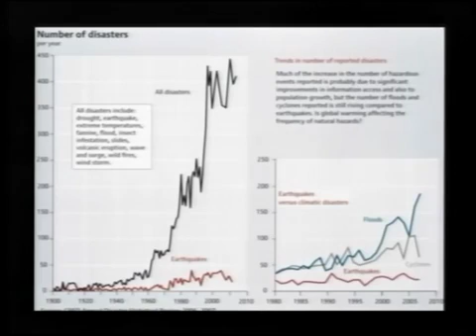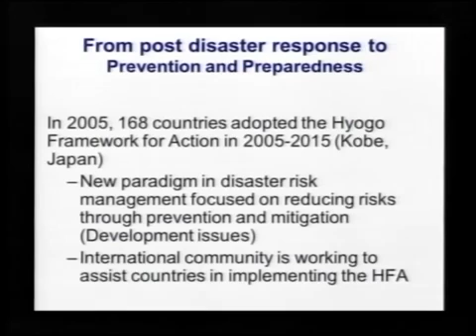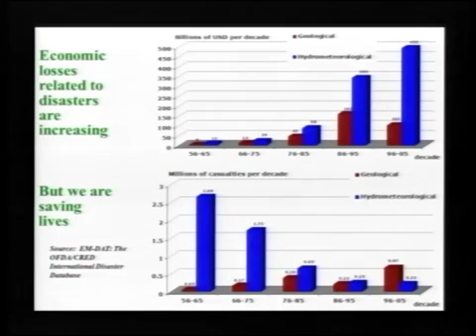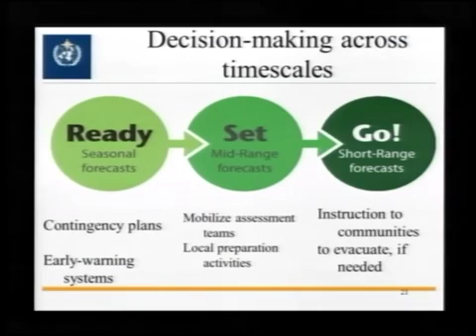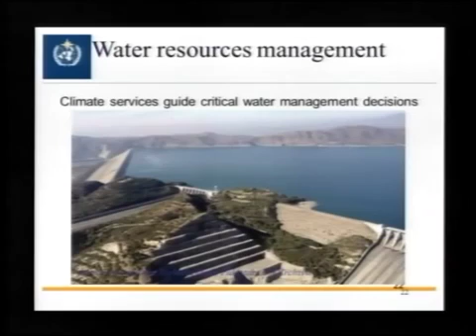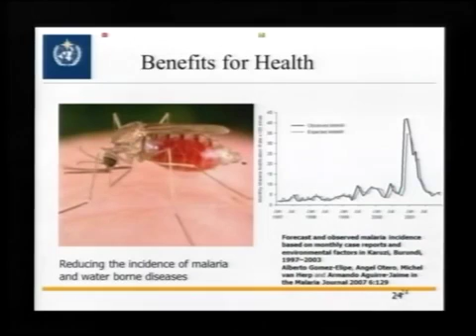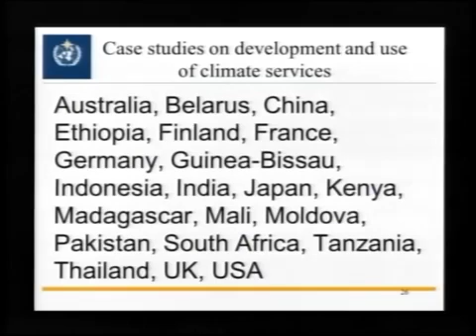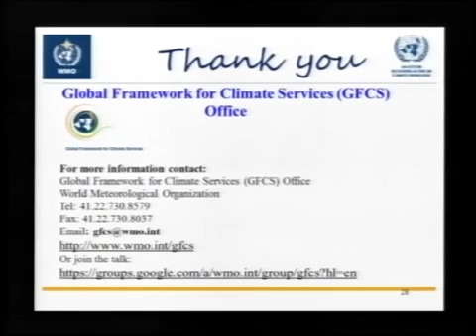Brian Ward Memorial Lecture 2012 Dr Jan Egeland Part 2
Part 2: Dr. Jan Egeland, deputy executive director of Human Rights Watch and
director of its European operations and former Chairperson of the High-level Taskforce for the Global Framework for Climate Services gives a lecture on the importance of being proactive in disaster prevention and preparedness and climate change adaptation. His lecture raises questions related to the interconnectedness between a changing climate and reducing risks associated with natural disasters, and highlight the importance of weather and climate services. His lecture arrives at a time when governments from around the region are confronting ways in which they can reduce disaster impacts
and make societies more resilient.